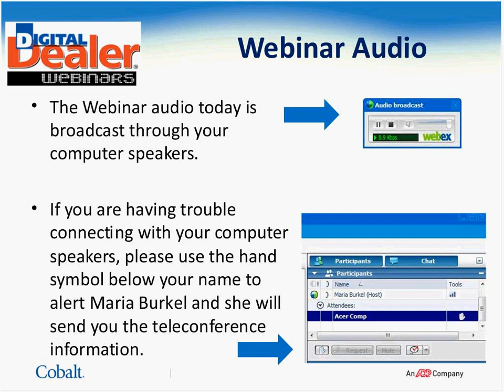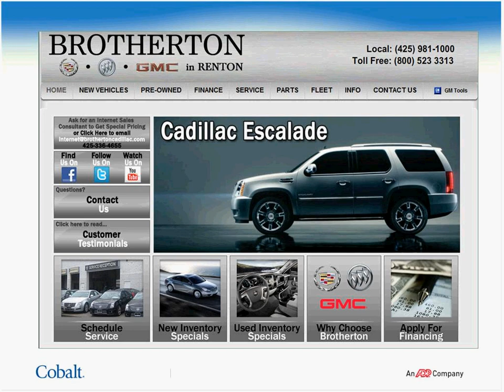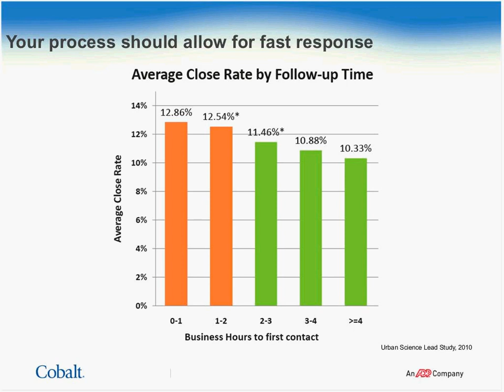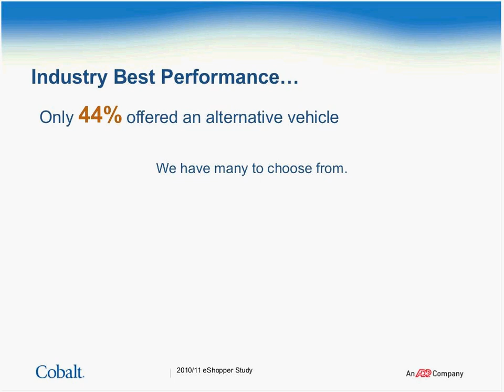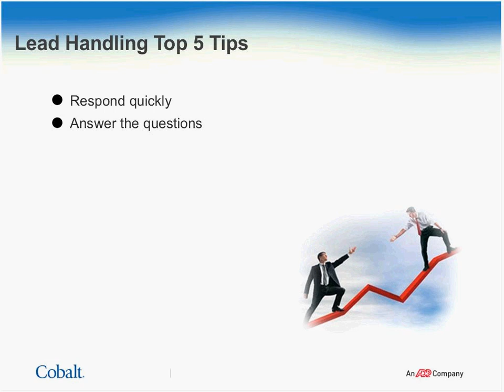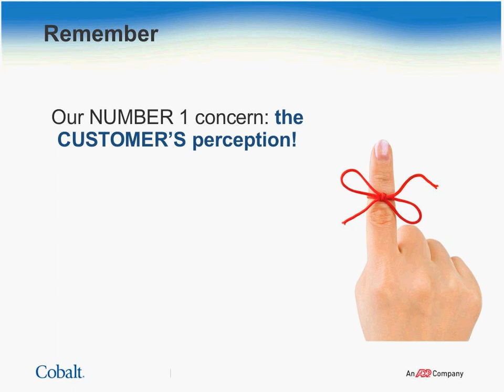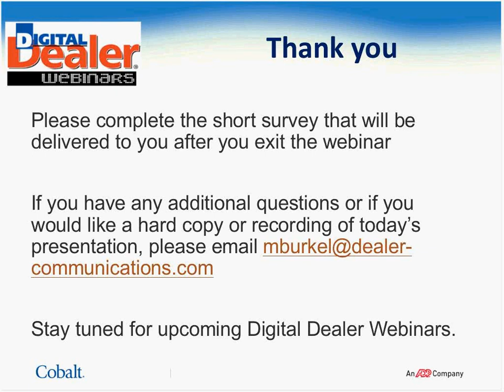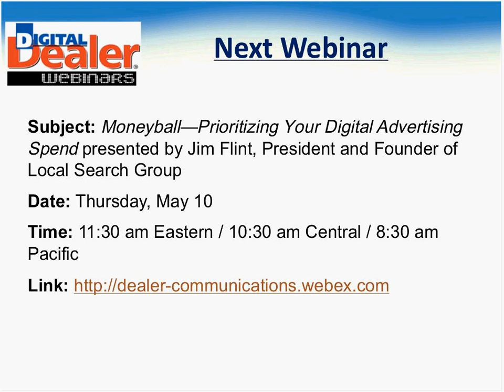Digital Dealer Webinar: The Anti-Overview - Specific Tips for Customer-First Selling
This keynote presentation from Cobalt delivered originally at the 12th Digital Dealer Conference reveals, for the first time, a view of the modern car shopper's online journey to purchase.

The findings presented are based upon analysis of over 10 billion digital advertising interactions across a broad spectrum of web properties and media. Watch this session and gain actionable insights into today's car shoppers' paths to purchase.